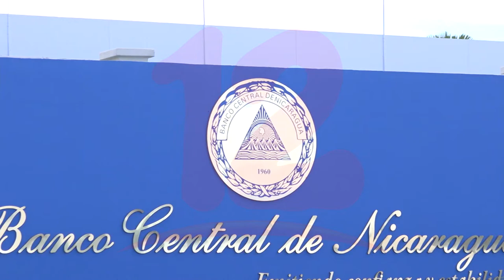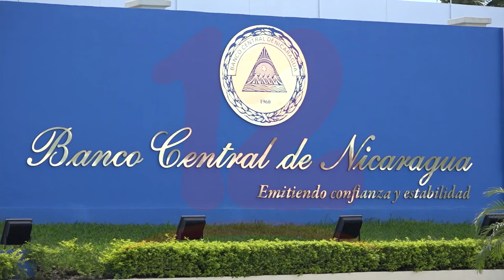Continúa incrementando la recepción de remesas familiares en Nicaragua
Noticias12Nicaragua Continúa incrementando la recepción de remesas familiares en Nicaragua.